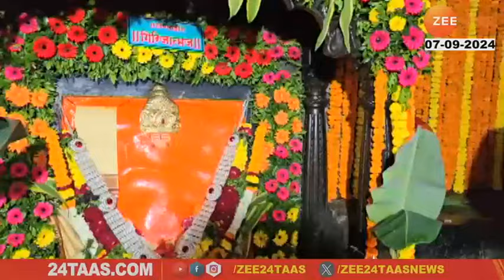Ashtavinayak Linyadri Ganpati | अष्टविनायक लेण्याद्री गणपती मंदिर गाभाऱ्याची आकर्षक सजावट